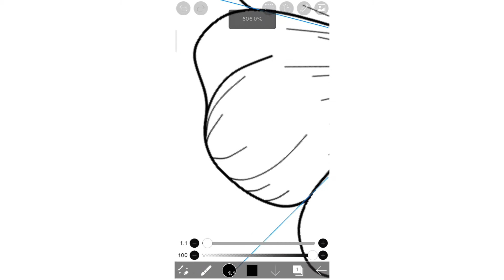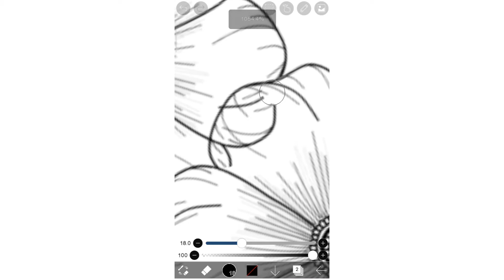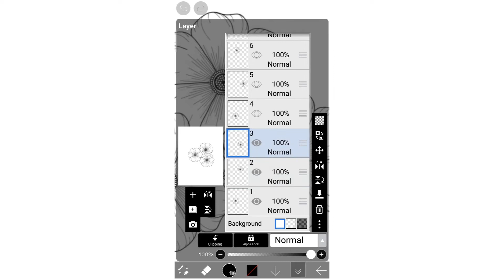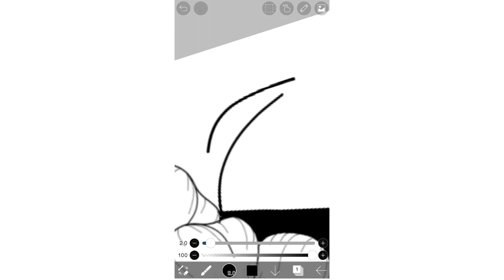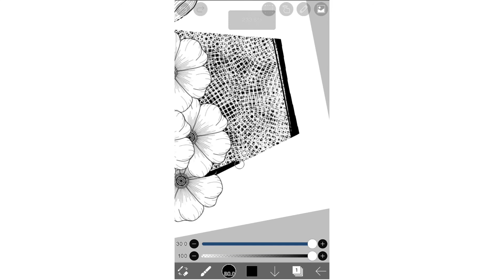How to draw Flower Basket | Floral basket arrangement | Floral art tutorial | Flower vase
Learn to draw Flower Basket with easy designs and minute details.

You will learn:
-Flower basket
-Delicate designs
-Patterns using different brushes
-Tricks to draw in an easy way

These artworks can be printed and used to create greeting cards, frames, home decor, postcards, printing on notebooks, t-shirts and other products.

I have used ibis paint X app on Redmi Note 7 pro

Another mobile suggestion to use this amazing app:

Happy Creating!

Device: Android
Ibis Paint X App is compatible with Android and iOS systems.